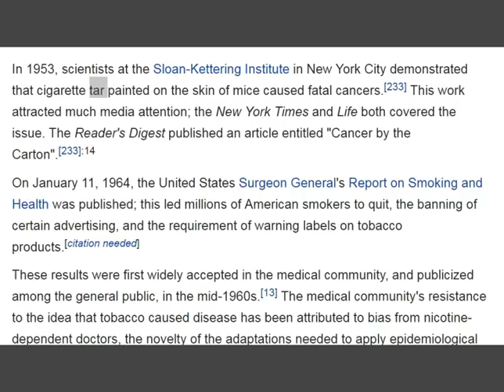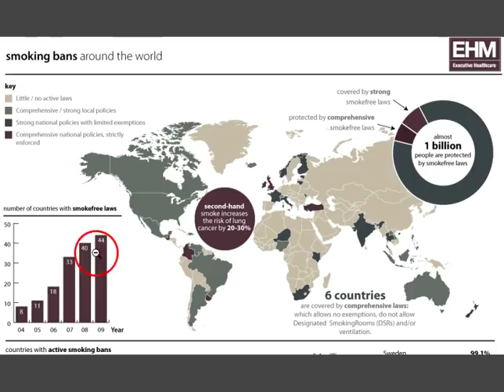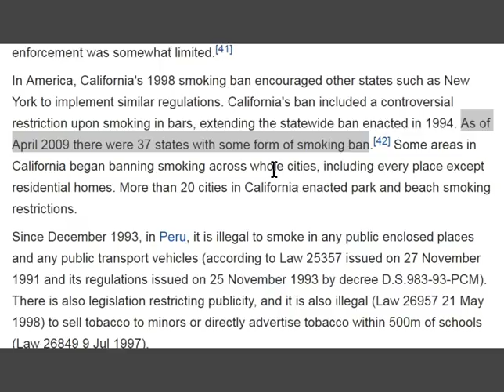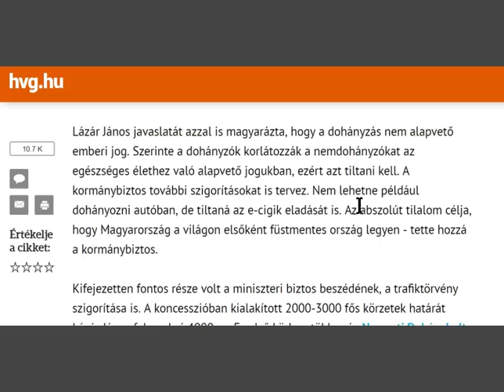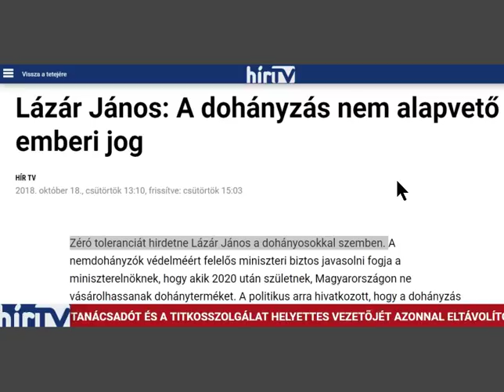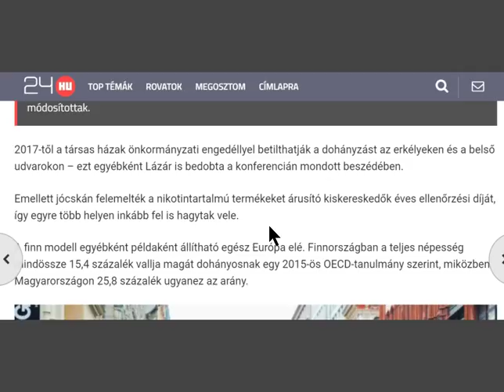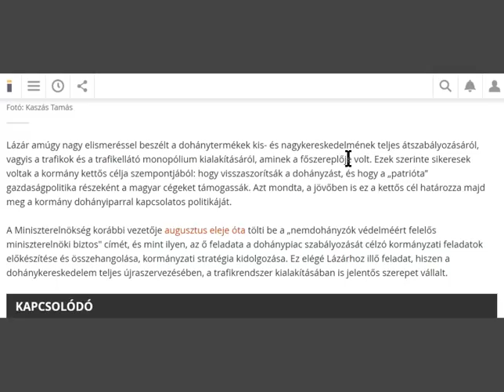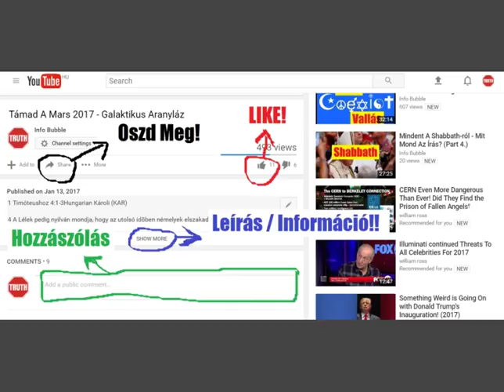Dohányzásellenes Javaslatok És Az Állam Szerepe - Új Világrend Hírek Röviden 20181022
INFO BUBBLE ON FACEBOOK:
SKYPE: Info Bubble
SHALOM ÉS HALLELUYAH!

Ézs 49:1 Hallgassatok reám, ti szigetek, és figyeljetek távol való népek: anyám méhétől hívott el YAHUAH, anyámnak szíve alatt már emlékezett nevemről.
Ézs 49:2 Hasonlóvá tevé számat az éles kardhoz, keze árnyékában rejtett el engem, és fényes nyíllá tett engemet, és tegzébe zárt be engem.
Ézs 49:3 És mondá nekem: Szolgám vagy te, Izrael, akiben én megdicsőülök.
Ézs 49:4 És én mondám: Hiába fáradoztam, semmire és haszontalan költöttem el erőmet; de YAHUAH-nál van ítéletem, és jutalmam ELOHIM-emnél.
Ézs 49:5 És most így szól YAHUAH, aki engem anyám méhétől szolgájává alkotott, hogy Jákóbot Ő hozzá megtérítsem és hogy Izrael hozzá gyűjtessék; hiszen tisztelt vagyok YAHUAH szemeiben és erősségem az én ELOHIM-em!
Ézs 49:6 Így szól: Kevés az, hogy nekem szolgám légy, a Jákób nemzetséginek megépítésére és Izrael megszabadultjainak visszahozására: sőt a népeknek is világosságul adtalak, hogy üdvöm a föld végéig terjedjen!

Ézs 56:6 És az idegeneket, akik YAHUAH-hoz adák magukat, hogy neki szolgáljanak és hogy szeressék YAHUAH nevét, hogy Ő neki szolgái legyenek; mindenkit, aki megőrzi a szombatot, hogy meg ne fertőztesse azt, és a szövetségemhez ragaszkodókat:
Ézs 56:7 Szent hegyemre viszem föl ezeket, és megvidámítom őket imádságom házában; egészen égő és véres áldozataik kedvesek lesznek oltáromon; mert házam imádság házának hívatik minden népek számára!
Ézs 56:8 Így szól YAHUAH ELOHIM, aki összegyűjti Izrael elszéledt fiait: Még gyűjtök ő hozzá, az ő egybegyűjtötteihez!
Zak 8:20 Ezt mondja a Seregeknek Ura: Még lesz [idő], amikor népek jőnek el, és sok városoknak lakói.
Zak 8:21 És egyiknek lakói a másikhoz mennek, mondván: Menten menjünk el YAHUAH orcájának engesztelésére, és a Seregek Urának keresésére; én is elmegyek!
Zak 8:22 És eljőnek sok népek és erős nemzetek Jeruzsálembe a Seregek Urának keresésére, és YAHUAH orcájának engesztelésére.
Zak 8:23 Ezt mondja a Seregeknek Ura: E napokban lesz az, hogy a minden nyelvű pogányok közül tíz ember ragad egy zsidó férfiúba s ragad annak ruhája szélébe, mondván: Hadd menjünk veletek, mert hallottuk, hogy veletek van ELOHIM!